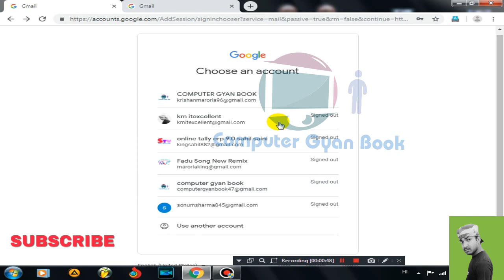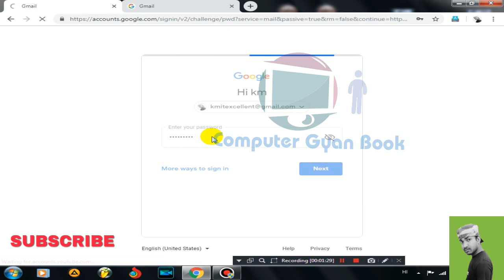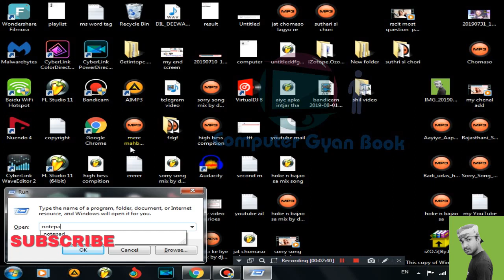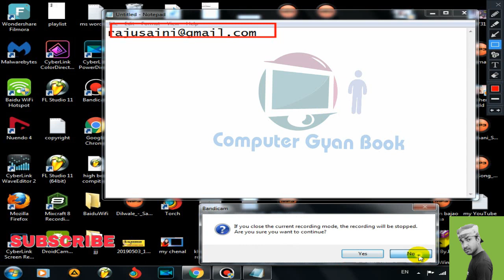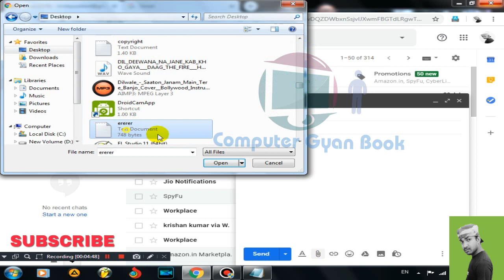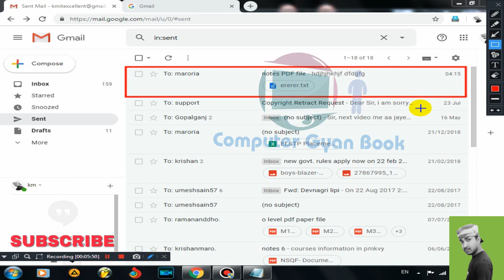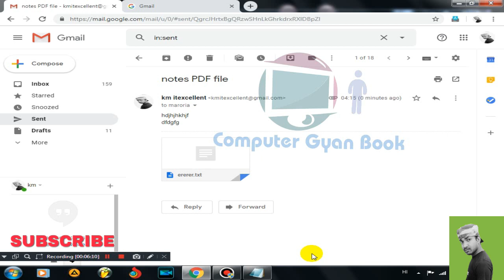how to send mail on gmail||how to send email from PC ||send email your friend||latest 2019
please join telegram rscit notes PDF download